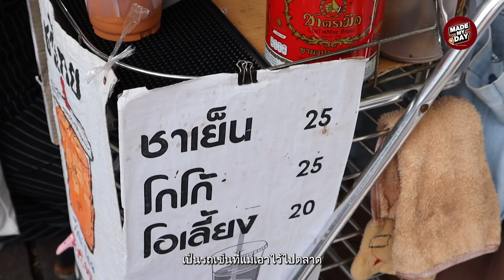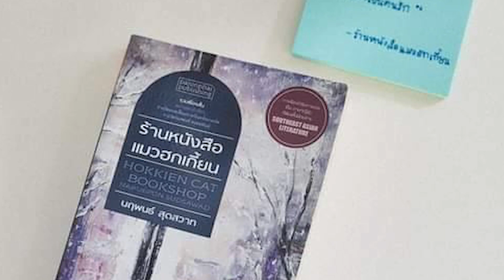คนต่อแถวตรึม ร้านชาไทยรถเข็นจิ๋ว ย่านเสาชิงช้า : Khaosod TV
คนต่อแถวตรึม ร้านชาไทยรถเข็นจิ๋ว ย่านเสาชิงช้า พ่อค้าดีกรีนักเขียนมือรางวัล ชนะวรรณกรรมเรื่องสั้น จากมติชนอวอร์ดมาแล้ว เปิดใจสาเหตุมาขายชาไทย ต้องการหารายได้เพิ่ม รักษาแมวที่ป่วย และพบเจอผู้คนค้นหาแรงบันดาลใจในงานเขียน